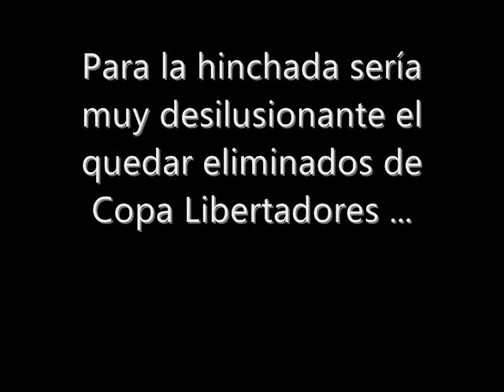"Por mi cabeza no pasa la eliminación": Andrés Pérez, Deportivo Cali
Como referente del Deportivo Cali, Andrés Pérez tiene claro que al equipo solo le sirve ganar los próximos seis partidos en Liga Postobón I si quiere aspirar a un cupo en cuadrangulares semifinales. Hay que hacer 18 de 18 puntos.